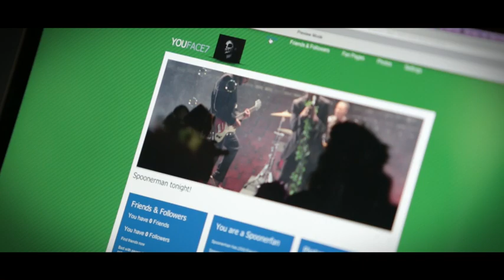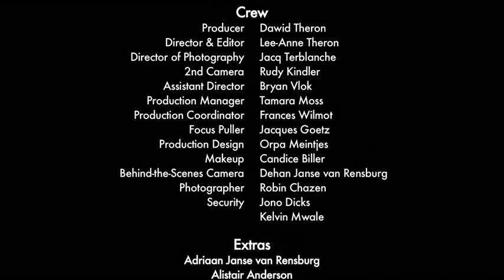Spoonerman - "Deathswing" Music Video (48 Hour Music Video Project Johannesburg)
This film was made for the 48 Hour Music Video Project

Produced by The Now Museum.

Spoonerman:

Adam Abelson
David Mthembu
Lorimer Wilmot
Saul Abelson

Cast:

Death - David Baudains
Leading Lady - Becky Kenneth-Watts

Crew:

Producer - Dawid Theron
Director & Editor - Lee-Anne Theron
Director of Photography - Jacq Terblanche
2nd Camera - Rudy Kindler
Assistant Director - Bryan Vlok
Production Manager - Tamara Moss
Production Coordinator - Frances Wilmot
Focus Puller - Jacques Goetz
Production Design - Orpa Meintjes
Makeup - Candice Biller
Behind-the-Scenes Camera - Dehan Janse van Rensburg
Photographer - Robin Chazen
Security - Jono Dicks & Kelvin Mwale

Extras:

Adriaan Janse van Rensburg
Alistair Anderson
Andile Magxaki
Benjamin Shapiro
Bonnita Becker
Daniel Ndlovu
Douglas Reid
Jarredine Morris
Joseph Penn
Kate Davison
Kerri Leo
Kwanele Mpanza
Kyle Matthews
Loren Parmeggiani
Marie Demanet
Marina Meyer
Mbhizo Nzimande
Nicole Becker
Werner Schelhase

Special thanks to:

Carl Ascroft & Fabio Di Cosmo - Alexander Theatre
Glen Theron - Cam-A-Lot Gear Rentals
Keith Fox - Maboneng Precinct
Kingsmead College